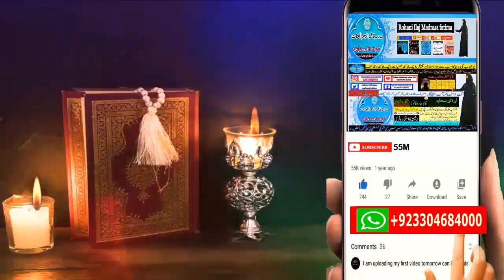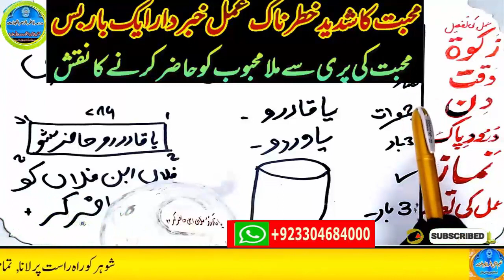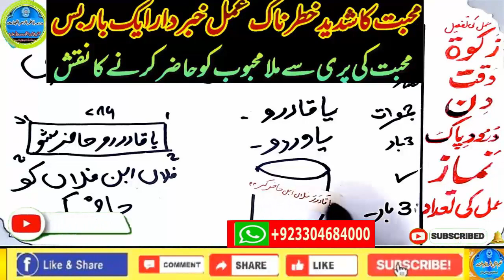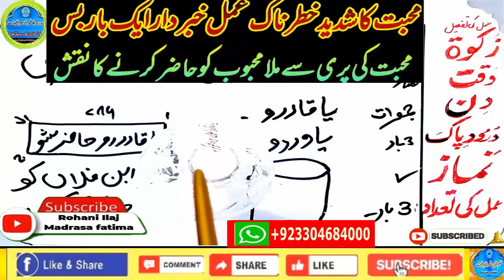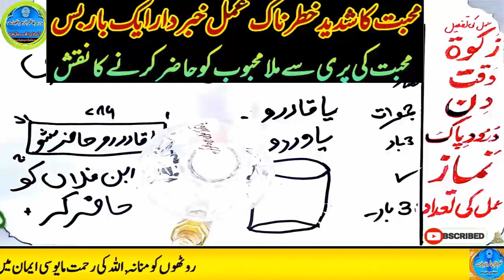wazifa for hajat | powerful wazifa | wazifa for any hajat | har hajat pori hone ka wazifa #